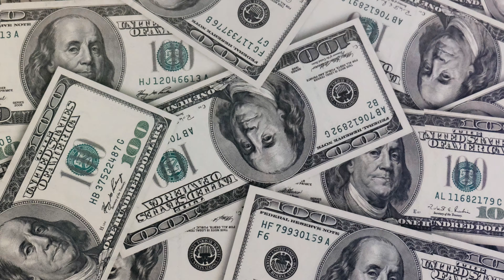Чарли Мангер об ошибках в жизни и о том, что стать богатым не так уж и сложно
Отрывок из встречи Чарли Мангера с акционерами Daily Journal в 2019 году, в котором он делится мудростью об ошибках и в своем стиле рассказывает две поучительные истории про Моцарта, которые дадут вам понять, что стать богатым не так уж и сложно.

Для тех, кто хочет ознакомиться с оригиналом и полной встречей (с 39 минуты)